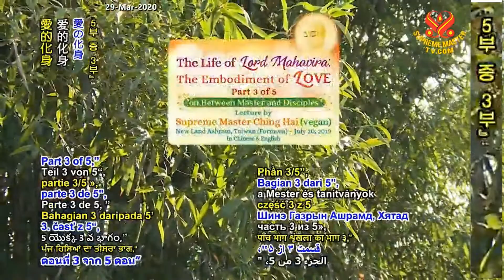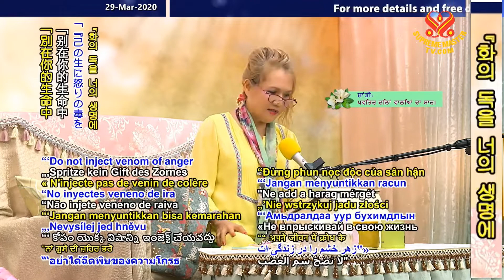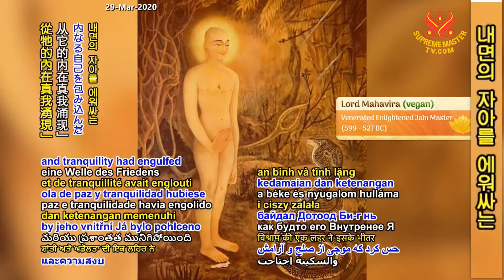3부-사랑의 화신: 주 마하비라의 삶 The Life of Lord Mahavira: The Embodiment of Love, P3/5